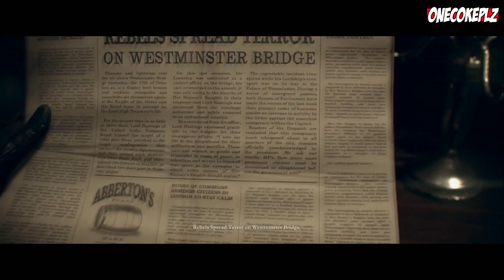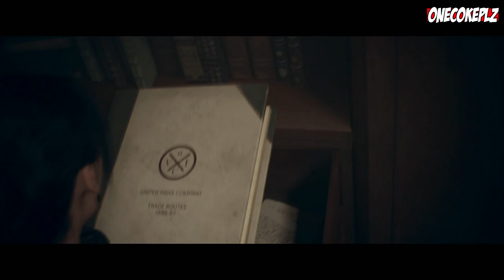The Order: 1886 Part 20 Chapter 11: Brothers in Arms Walkthrough Playthrough Gameplay (PS4)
The Order: 1886 Chapter 11: Brothers in Arms

The Order: 1886 Walkthrough Part 1 PS4 Gameplay lets play playthrough let's play - No Commentary
The Order: 1886 Walkthrough Part 1 Gameplay Part 1

The Order: 1886 is an exclusive of PS4, my playthrough / Let's play of The Order: 1886 gameplay is using the PS4 Version at 1080p and i will review the gameplay from the opening to the ending, here you will se all the cutscenes, all chapters and all the battles with the bosses, including the finala boss battle.